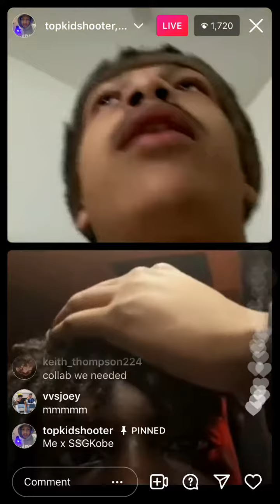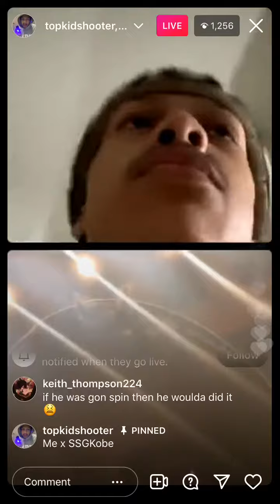SSGKobe & iayze Preview New Song on IG Live